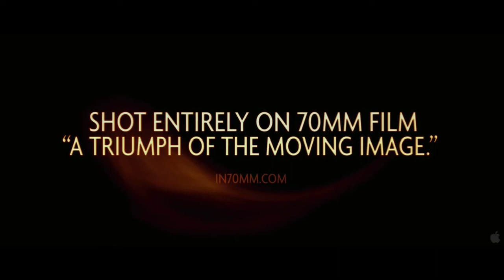A3 AnnaKornak Samsara trailer